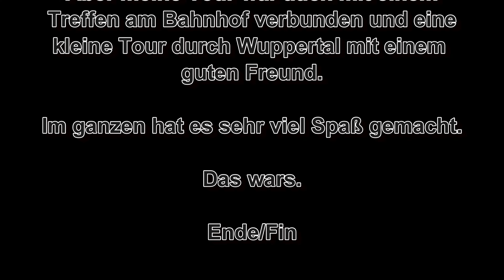E-Scooter Tour 2024 - Nordbahntrasse Wuppertal Teil.2 - 4k60fps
Das ist jetzt meine zweite Tour mit dem Mietroller Die erste Tour hatte ich bis nach Weiherstraße Und nun wollte ich die Gegenrichtung erkunden, bin dann von der Brillerstraße gestartet Nach Wuppertal Vorwinkel Bahnhof. Hätte ich nun die ganze Rheinische Strecke erkundet Müsste ich bis nach Hattingen fahren beziehungsweise Sprockhövel. Allerdings werden eher ein Elektrofahrrad besser gewesen. Vielleicht werde ich noch einen dritten Teil machen, in dem ich Die Strecke mit einem Fahrrad nach Sprockhövel. Hinfahre.